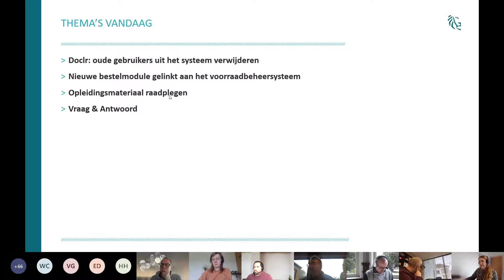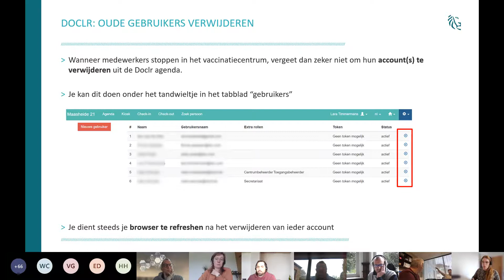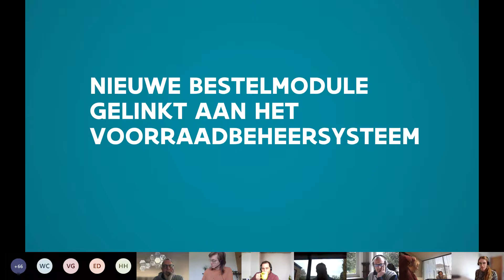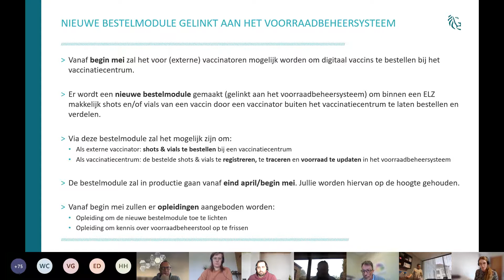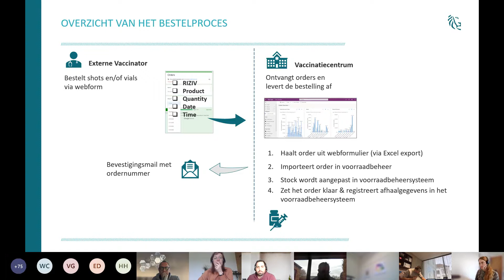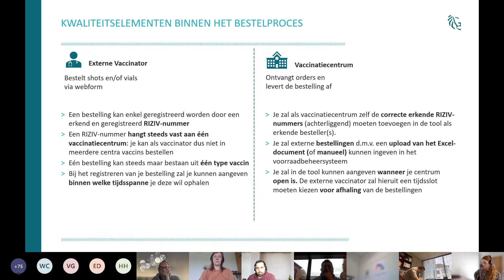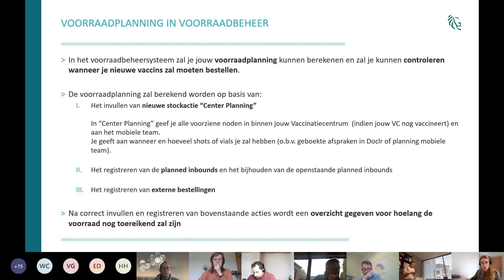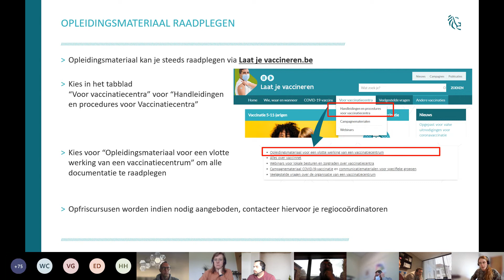Terugkoppelmoment Centrumverantwoordelijken (6 april 2022)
In deze video:
- ontdek hoe je oude gebruikers uit het systeem verwijdert
- binnenkort nieuwe bestelmodule beschikbaar gelinkt aan het voorraadbeheersysteem